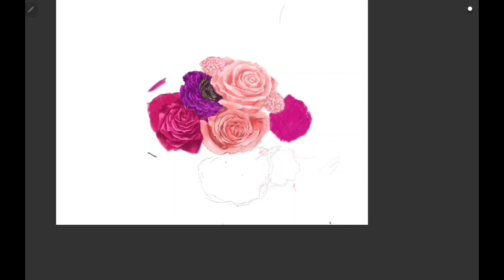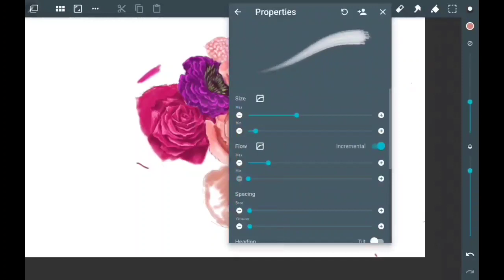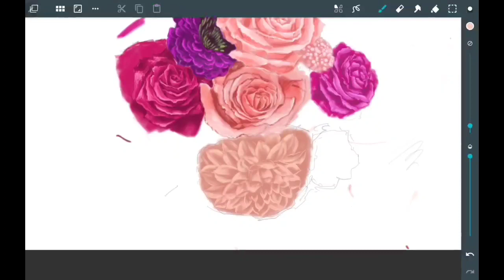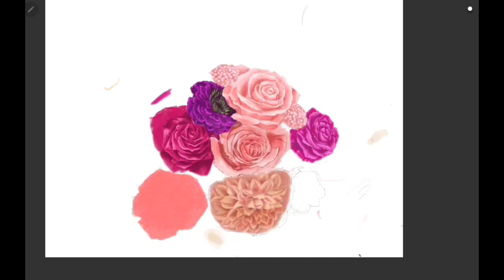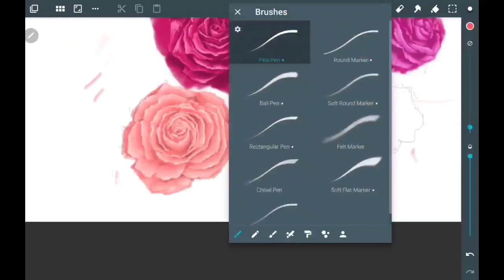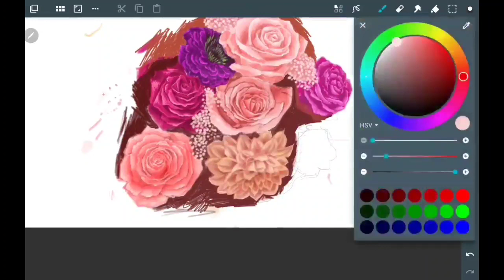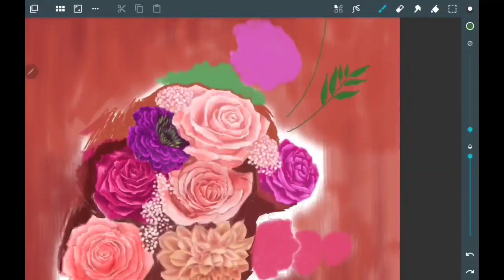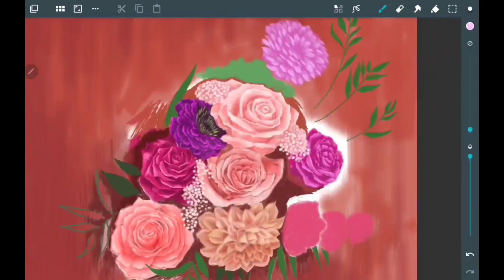Painting Bouquet of roses part 2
Digital painting using ArtFlow app on Samsung galaxy tabs6